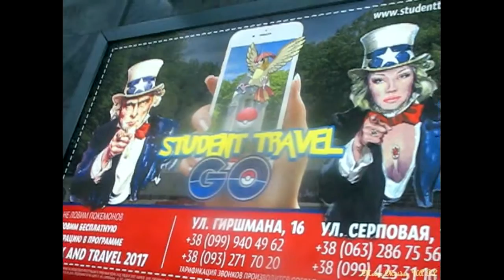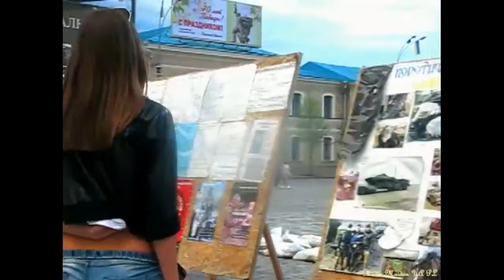Zwariowana Polonia USA całuje dupę Trampu-kolegę przestępcy Putina i śpiewa 100 Lat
Również o Polonii Litwy Wilna
Polonia Trampa, zawstydza świat i opinie o Polakach. Tramp i putin powinien usiasc w Gadze